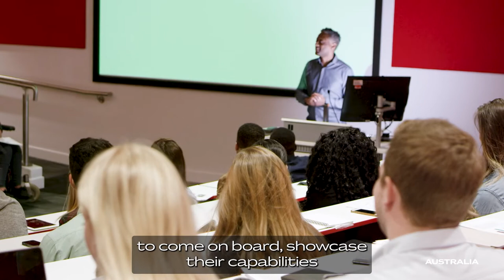AIBX Success Stories - Education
With ECTA, Australia – India trade relations are at an all-time high. So, if you are looking for advice to do business in India, then hear from these businesses on how to successfully navigate the India market. In this video, Anuradha Gupta, Head – Partner Engagement- Macquarie University, tells why constant engagement is important to succeed in the India market.